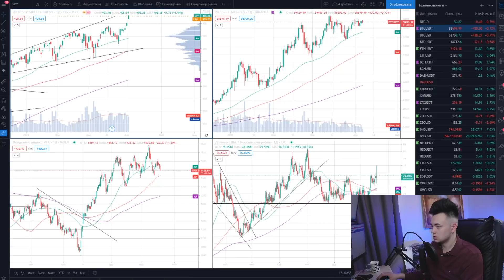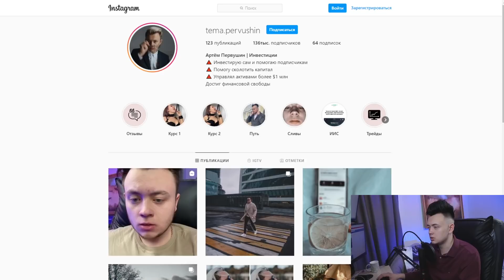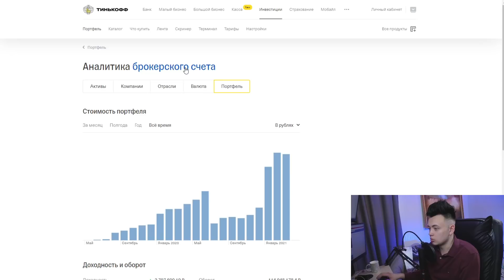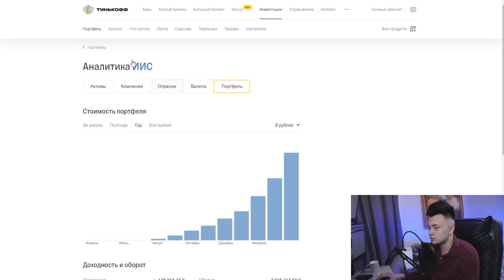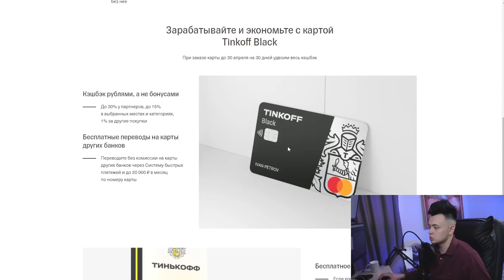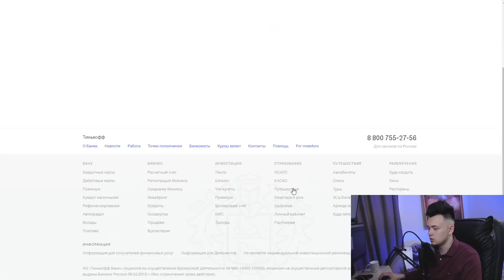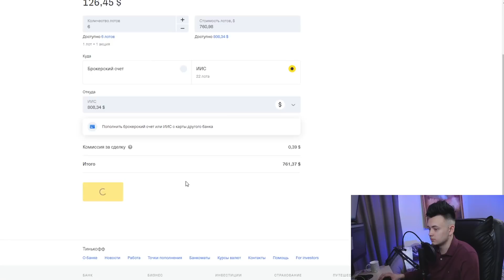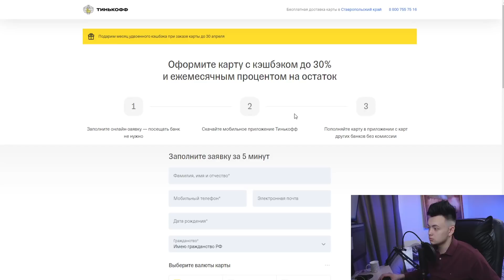Купил АКЦИИ APPLE. Акции принесли 100 тысяч С НУЛЯ / Инвестиции с нуля. Инвестиционный эксперимент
В данной рубрике Артём Первушин показывает свои регулярные инвестиции, пополняя ИИС каждую неделю. Доходность инвестиций за месяц составила 130 000 рублей. Сегодня индивидуальный инвестиционный счёт пополнен на 61 100 рублей. Артём решил купить акции apple в свой портфель. Может быть расширить инвестиционный портфель? Сейчас он очень концентрированный, состоит только из it сектора. Какие акции предлагаете добавить в инвест портфель? Пишите свои варианты.

Поддержать автора:
BTC – 1GG6JJyPTFKX8gUDDNNrQMgUxTpqH6EYeK
ETH – 0x55a70eae30be140b07b4c2285388ea696bdeac12

На канале вы можете найти ответы на вопросы, такие как:
Куда инвестировать?